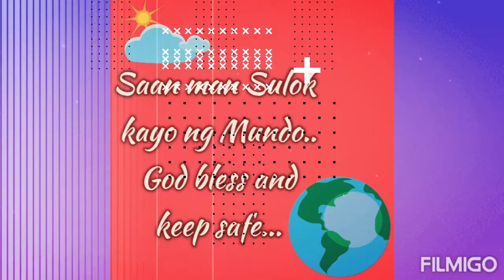Kain kain Pag may Time//VHMB